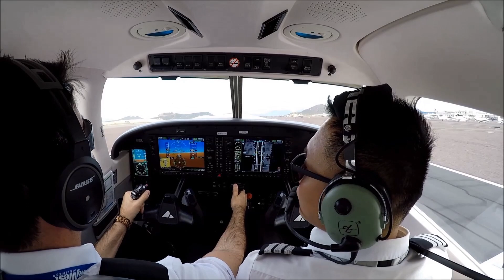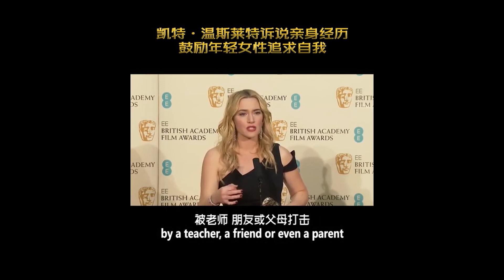放棄夢想了嗎?覺得自己很爛?老司機與你分享我的悲慘築夢心路歷程,想比爛老司機永遠是TOP ONE!回去繼續完成你的夢想!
嗨大家好我是老司機柏安歡迎回來我的頻道,你覺得你自己是個無法實現夢想的人,你覺得你放棄夢想許久了?覺得自己很差很爛?今天這集就是針對你,老司機和你分享老司機築飛行夢的悲慘痛苦經歷,放棄夢想大家都想,我也很想,老司機帶你避開這一切,勇敢堅持完成你人生的夢想,永遠不要有遺憾!

當你覺得生活艱難時 ► 一定要記住這番話！ - Les Brown （中英字幕）

丹佐．華盛頓為2011年賓州大學畢業生演講

Aviation Motivational Video